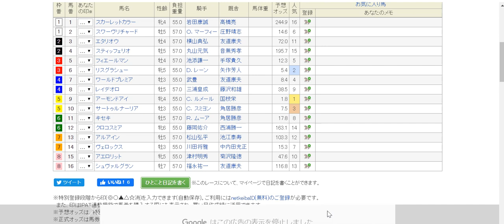2019年 第64回 有馬記念 枠順確定後のお話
2019年 第64回 有馬記念 枠順確定後のお話